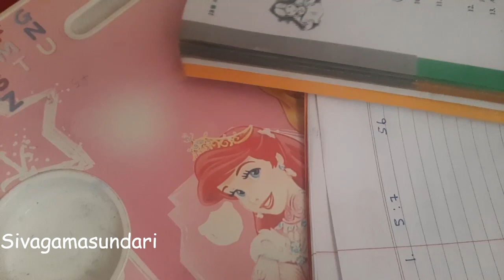NCERT Class 8th Standard Chapter 2 Linear equations in One Variable